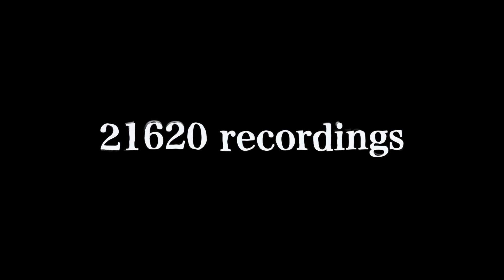starduster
次週6月12日(土)更に新曲MVをup!!

ZIGZO 5th album "across the horizon" 21.6.20 Release!
1.Humor,Rumor  (music by 吉田トオル&ZIGZO 　lyrics by 高野哲）
2.Bow Wow  (music by 岡本竜治&ZIGZO 　lyrics by 高野哲）
3.Blank Generation  (music by 高野哲&ZIGZO 　lyrics by 高野哲）
4.Blue  (music by 岡本竜治&ZIGZO 　lyrics by 高野哲）
5.CONTROLL  (music by 岡本竜治&ZIGZO 　lyrics by 高野哲）
6.Ready to Love  (music by 高野哲&ZIGZO 　lyrics by 高野哲）
7.Don’t!  (music by 岡本竜治&ZIGZO 　lyrics by 高野哲）
8.The Loop  (music by 岡本竜治&ZIGZO 　lyrics by 高野哲）
9.Starduster  (music by 高野哲&ZIGZO 　lyrics by 高野哲）
10.モノクロック(Mono’c’Rock)  (music by 高野哲&ZIGZO 　lyrics by 高野哲）
11.across the horizon  (music by 高野哲&ZIGZO 　lyrics by 高野哲）
にて先行予約販売受付中(5/31迄 ※6/1以降は6/20以降の配送受付となります)

ZIGZO TOUR 2021 ~across the horizon~
7.3(土) 札幌 BESSIE HALL
7.4(日) 札幌 BESSIE HALL
7.10(土) 盛岡 the five morioka
7.11(日) 仙台 enn 2nd
7.19(月) 名古屋 ElectricLadyLand
7.21(水) 岡山 IMAGE
7.23(金) 福岡 Gate’s7
7.24(土) 福岡 Gate’s7
9.4(土) 新宿 BLAZE
9.11(土) 大阪 OSAKA MUSE
9.12(日) 大阪 OSAKA MUSE

ZIGZO New Album 「across the horizon」先行販売イベント
「ZIGZOの新作を絶対にお買い上げ頂きます爆音視聴会！～ちなみにDBD51～」
出演　ZIGZO / ゲスト : MUCC ミヤ
配信チケット料⾦ ¥2,000- （税込)
チケット発売 2021/5/22(⼟)12:00 ~ 2021/6/13(⽇)22:00
※チケットの購⼊・動画の視聴には電⼦チケット販売プラットフォームZAIKOへの登録が必要となります
※途中から視聴した場合はその時点からのライブ配信となり、巻き戻しての再⽣はできません。アーカイブ配信中は巻き戻し再⽣可能です。
※配信映像の撮影・録⾳・録画および宣伝⾏為などの商⽤利⽤、私的使⽤も⼀切禁⽌です。マナーを守ってお楽しみください。